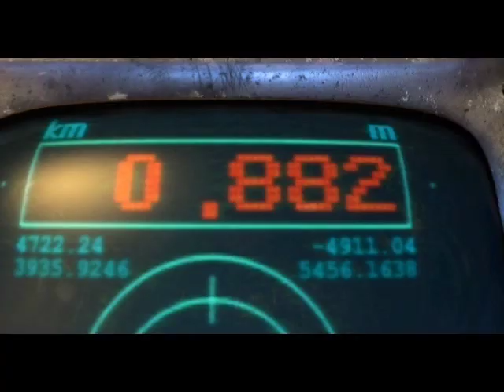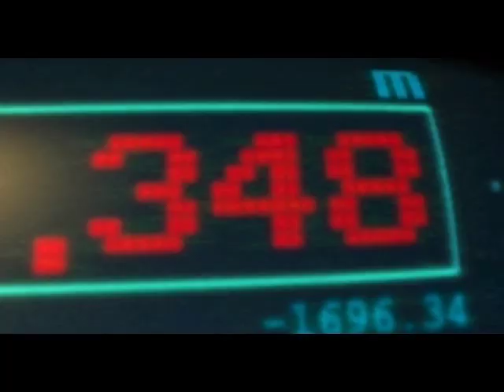Cyber Space - Future on Mars (CD Album)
New Spacesound CD
"Cyber Space - Future On Mars" (www . audioenergy . de)

14 New Spacesound Tracks
incl . Bonus Track "Cyber Space feat . Galaxy Hunter"

www . audioenergy . de

Video Cut:
Andreas Mohr

www . myspace . com/cyberspaceandy

By courtesy : (Animation)
www . kommuna . org
Thanks to Gergely Gal of us permission to use the film has been made.